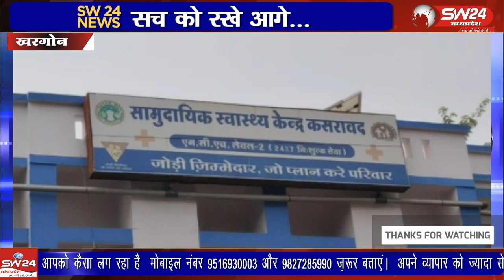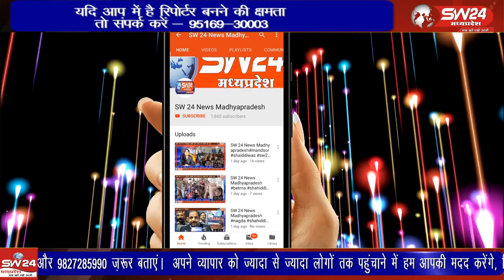रविवार रात्रि 09 से 10 बजे के दरमियान एक कलयुगी बेटे ने चाकू से गोदकर मां की हत्या कर दी।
कसरावद के बालसमुद चौकी नया नगर कॉलोनी में रविवार रात्रि 09 से 10 बजे के दरमियान एक कलयुगी बेटे ने चाकू से गोदकर मां की हत्या कर दी।
कसरावद से अकिल खान की रिपोर्ट।